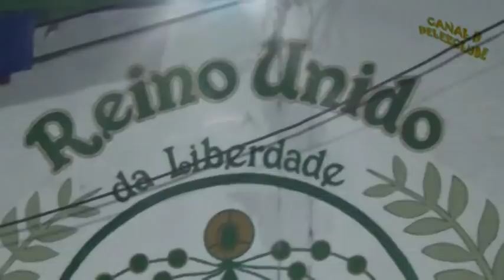Samba 2014 da Reino Unido da Liberdade no Ensaio de bateria do dia 24/11/2013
Primeira passada no samba para o carnaval 2014 nos preparativos da bateria do Morro da Liberdade.